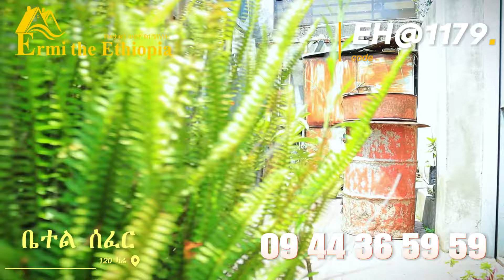ቪላ ሽያጭ EH@1179 Villa house for sale bethel, Addis Ababa, 3 bedroom @ErmitheEthiopia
የሚሸጥ ቤት ፣ መኪና ፣ የባንክ ሼር / አክሲዮን
                             ኪራይ ቤት ፣ መኪና ፣ እንግዳ ማረፊያ

​                          🔷 ራዕይ

  የታመነ የበቃ የተመረጠ ገዢ እና ሻጭ የሚያገናኝ ምርጥ ድልድይ የሆነ በመላውን ሃገረ ኢትዮጵያን አስተሳስሮ የሚሰራ የድለላ ድርጅት ማድረስ ነው

ደላላ ፦ ትርጉም/አቢሲኒካ መዝገበ ቃላት /

 አመልካች ፤ ጠቋሚ ፤ አስማሚ ማለት ነው።

                                     🔶ተልእኮ

  ተሰናስኖ ተጋምዶ ወካይ ደላሎችን አፍርቶ ለደንበኞቹ አክብሮት ትህትና እርጋታ የለው ለራሱ በሰራው እውቀት የበቃ ለተወዳዳሪው የላቀ የተጋ ተወዳዳሪ የሆነ የእውነት የሃቅ ሜዳ የለው የድላሎች መገኛ ድርጅት ማድረግ ነው ።

                   🔻 እሴቶች

o ታማኝነት /integrity

 ትብብር /collaboration

 መረጋጋት/Calmness

 የለውን እውነታ ማሳወቅ / truthful

 ከምንም በላይ ከደንበኞቻችን ጥቅም እናስቀድማለን ።

P.O.Box :- 7834 Addis Ababa, Ethiopia

ermi the Ethiopia @ermitheethiopia

 Real Estate -  ሪል እስቴት አፓርትመንት ፣ ሱቅ እና .
Tiktok.--tiktok.com/@ermitheethiopia